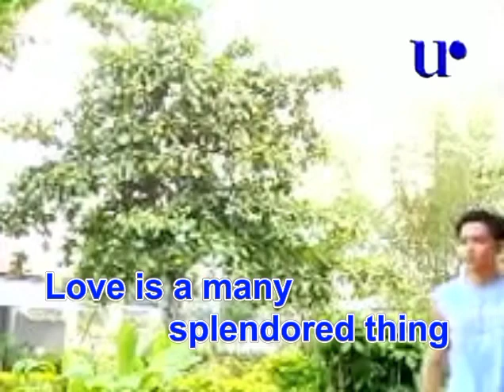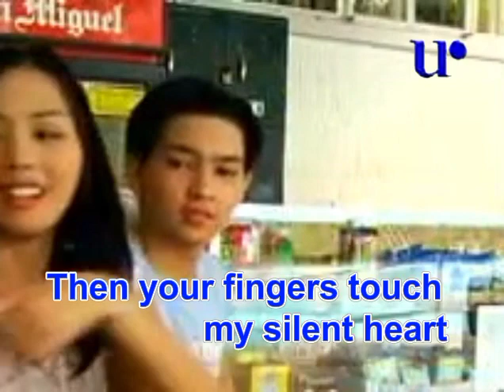AVSEQ09. LOVE IS A MANY SPLENDORED THING - Four Aces | Universal Records